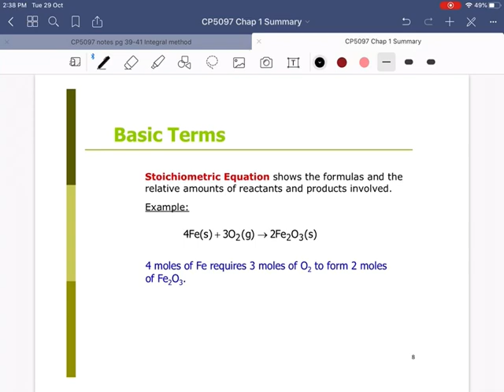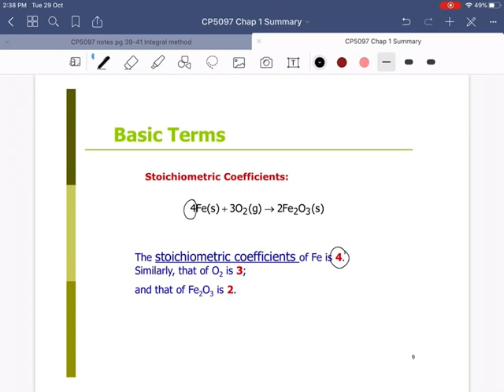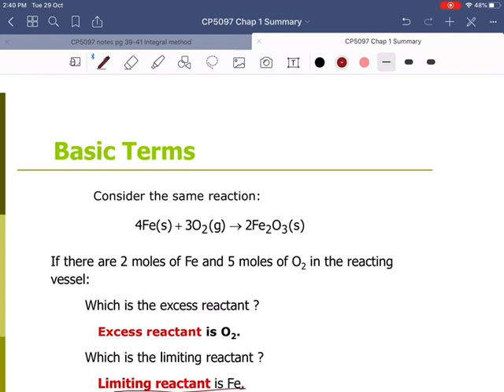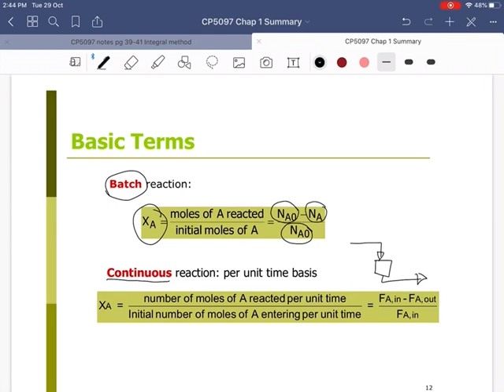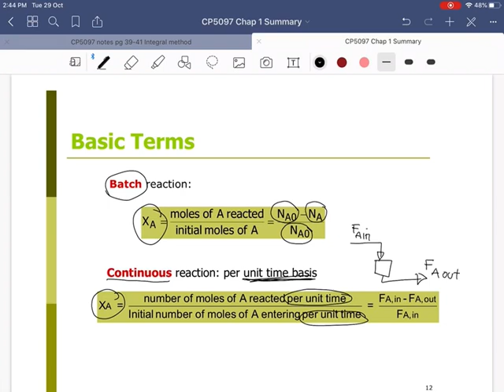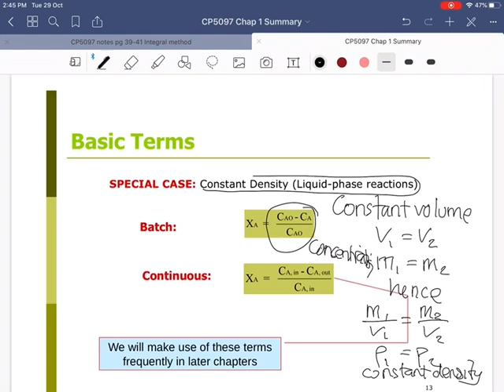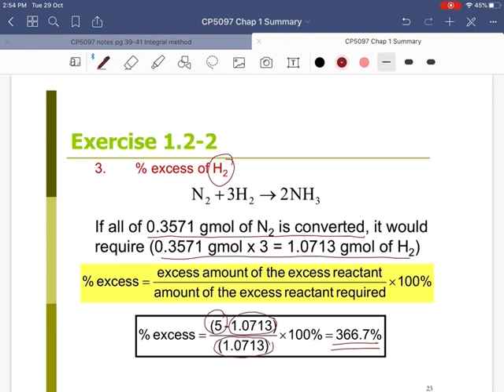CP5097 Chapter 1 part 1 revision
CP5097 Chemical Reaction Engineering Chapter 1. Introduction to Chemical Reaction Engineering